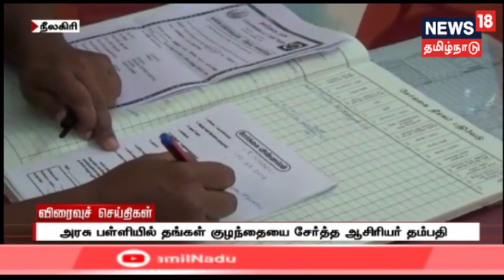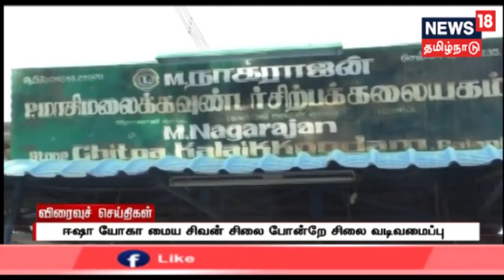பிற்பகல் விரைவுச் செய்திகள் | Express18 News | News18 Tamilnadu | 05.10.2019